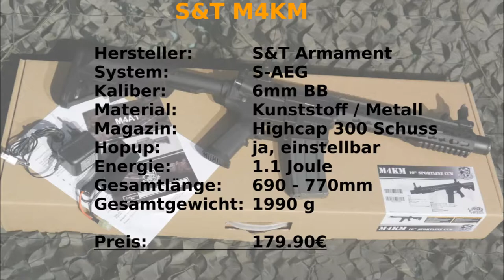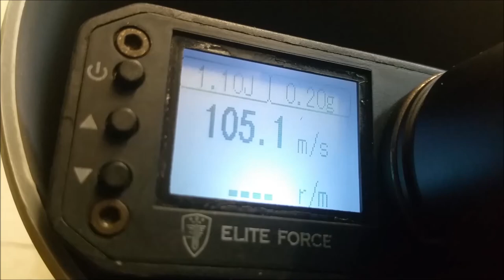Review | S&T Armament M4KM S-AEG german / deutsch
Zu sehen ist hier die S&T M4KM zu kaufen bei Begadi.